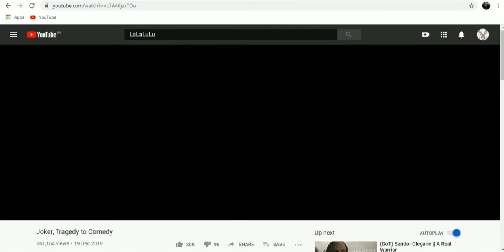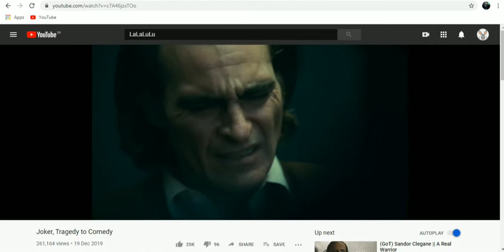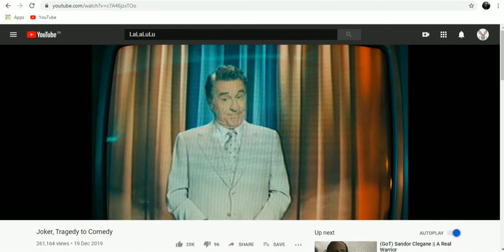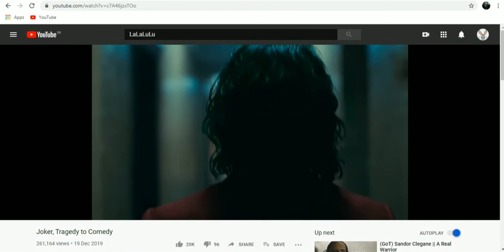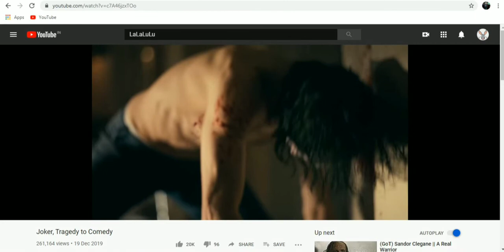JOKER - I AM CHAOS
Joker movie small clip which show how joker this civilized world is fake how madness need just a little push